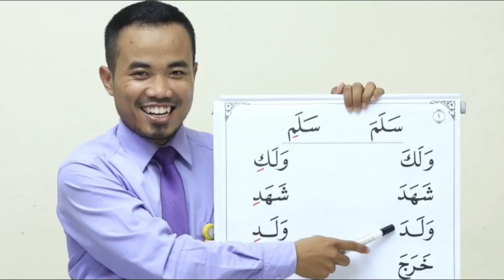Lagam Mirip Abu Usamah | Surat Yaasiin ( Ustdz. Aziz )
Surat Yaasiin dan surat pilihan lainya dibacakan saat menjelang HUT RI ke 73 di SEKOLAH PESAT, dalam acara DUHA Bersama di Kampus 1 Sekolah Pesat Kota Bogor.

Dengan kegiatan ini semoga kami dari anak calon penerus bangsa ingin berpartisipasi dengan Duha bersama dan membacakan surat-surat pilihan.
Agar Bangsa INDONESIA lebih maju dan berkembang lebih baik lagi, selalu menjaga moral, menjaga lisan, menjaga adab ketimuran, dan selalu hidup sejahtera bebas dari ke munduran moral.

semoga bacaan surat Yasin ini bermanfaat untuk kita semua. Aamiin...